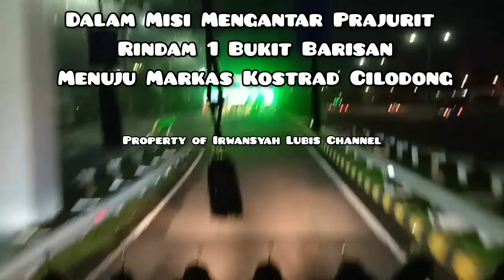Lanjutan Video Channel Wahyudi 3D Prajurit Rindam 1 Bukit Barisan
Assalamu'alaikum
Video Mengantarkan Prajurit Rindam 1 Bukit Barisan Pematang Siantar
Menuju Markas Kostrad Cilodong